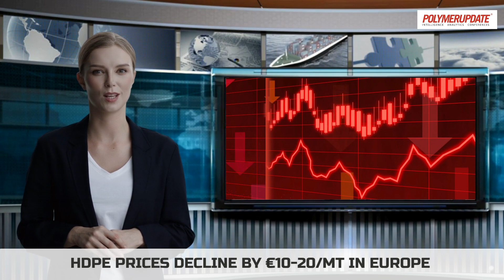High Density Polyethylene (HDPE) Prices Decline By €10-20/MT In Europe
Today's polymer news and price changes in the global petrochemical industry with Claire Jones